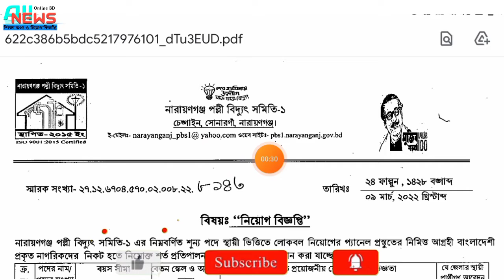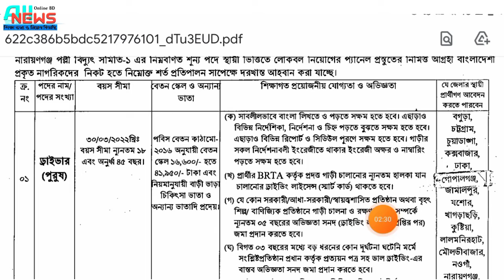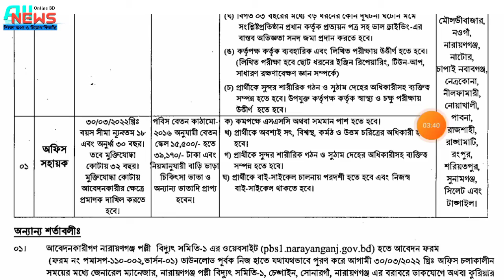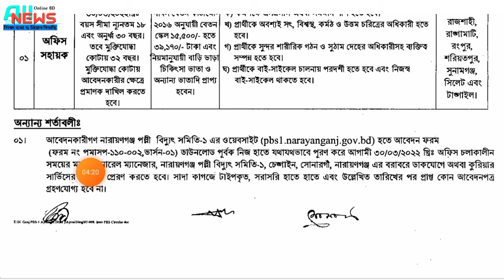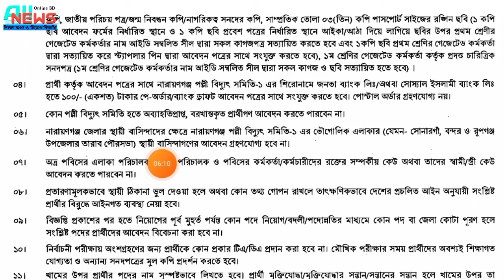SSC পাশে পল্লী বিদ্যুৎ সমিতি নতুন নিয়োগ ২০২২ প্রকাশ । Polli Bidyut Job Circular 2022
SSC পাশে 🔥পল্লী বিদ্যুৎ সমিতি নতুন নিয়োগ ২০২২ প্রকাশ । Polli Bidyut Job Circular 2022 | raihan job bd